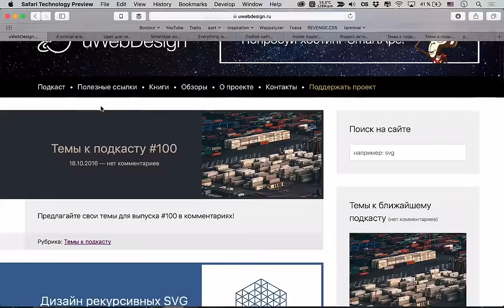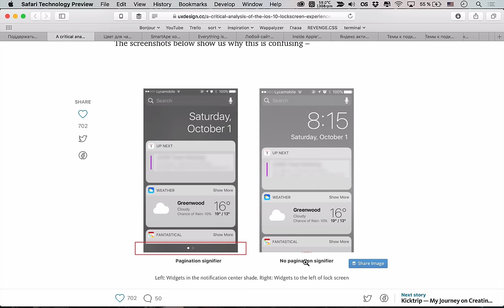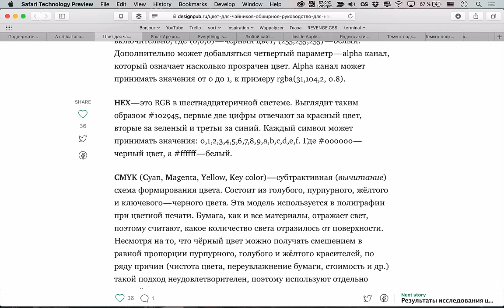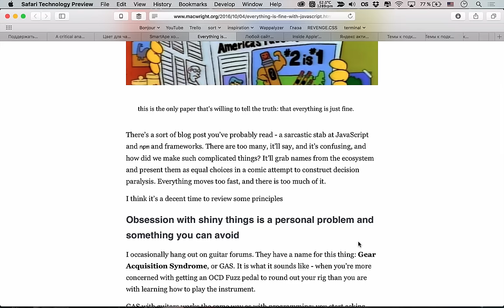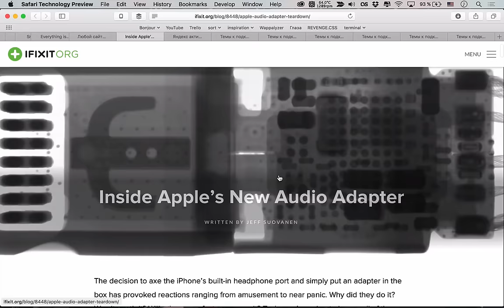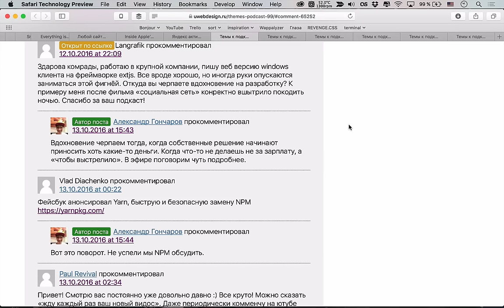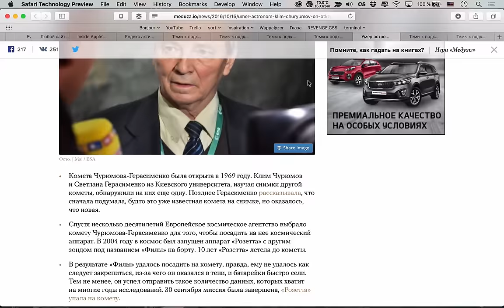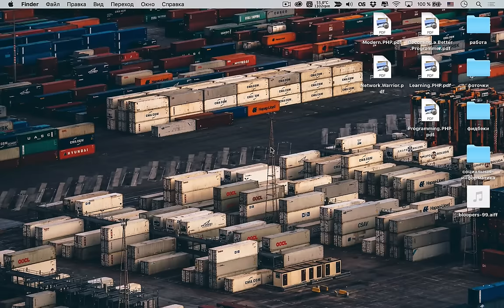ТЕОРИЯ ЦВЕТА ДЛЯ ЧАЙНИКОВ — uWebDesign подкаст #99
Блиц-подкаст на этой неделе приятно порадует вас интересными статьями про дизайн: анализ локскрина iOS 10, а также теория цвета для чайников; кроме этого мы рассудили трезво и выяснили, что с JavaScript на самом деле всё в порядке, проблема только в людях (как всегда); и, наконец, обсудили ваши вопросы и присланные темы!

Ссылки на темы:
• 03:22 Критический анализ локскрина iOS 10
• 18:56 Теория цвета для чайников
Разработка
• 37:50 С JavaScript на самом деле всё впорядке
• 46:57 Любой сайт может получить информацию о том, в каких популярных сервисах вы авторизированы
• 54:38 Внутри нового аудио адаптера Apple
• 01:04:04 Яндекс активно теряет долю поискового рынка
• 01:06:58 Темы к подкасту #99